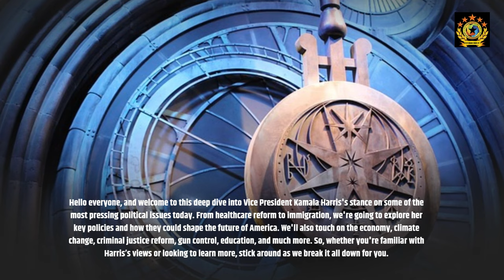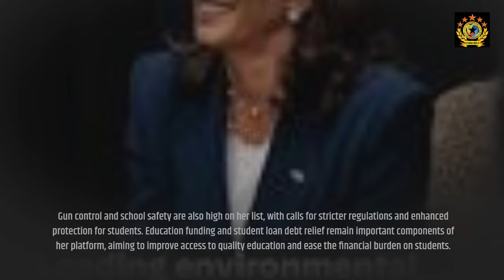Kamala Harris's Key Policies Healthcare, Immigrat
Curious about Kamala Harris's stance on healthcare, immigration, and climate change?